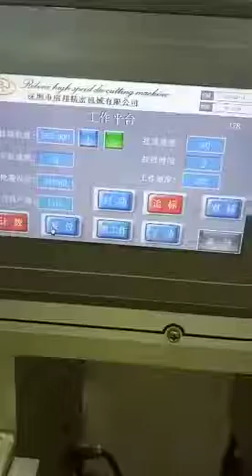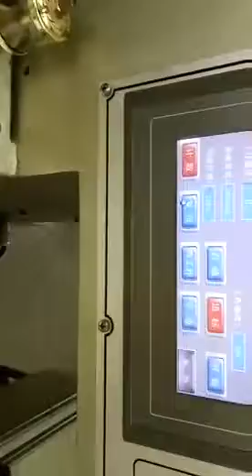High speed creasing and die cutting machine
Reborn focus on high speed die cutting machine for 16 year